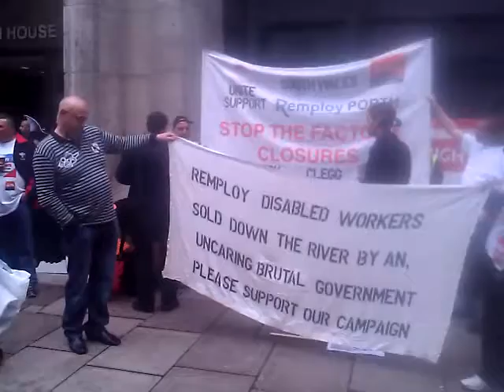john willson at the remploy rally in london